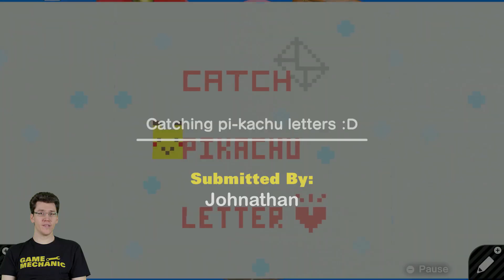Catching Pikachu's Letters | Game Builder Garage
A cute game that rewards you for your efforts!

Grandpa's Game Garage is a series dedicated to Game Builder Garage for the Nintendo Switch! Submit your levels to the GGgrandpa website, or use the site to find fun new levels to play. Your ratings decide what appears on the show! I hope this inspires even more people to enter the world of game design.